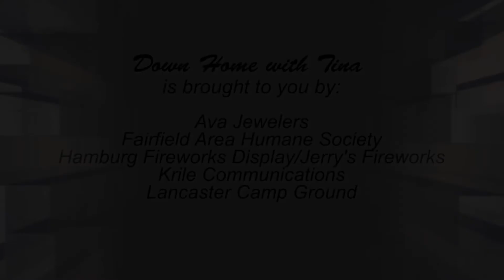Down Home with Tina, Episode 147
This week, Tina learns about Frontier Spirit 1799 from President Jeff Taylor. Also, she honors her First Responder of the Month, Lancaster Fire Inspector Adam Hetterle.